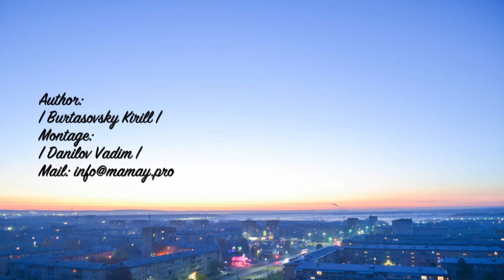АНГАРСК ЛЮБИМЫЙ ГОРОД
Mail:
Mobile:
На развития канала 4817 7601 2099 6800 "SBERBANK"